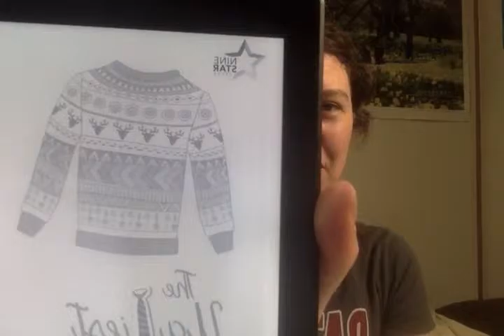The Ugliest Sweater reading.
I introduce my seasonal short romance, The Ugliest Sweater, and tell you why I am so excited about it, ramble about Dickens then read the first scene.

You can find the rest of the preview at NineStar Press by following this